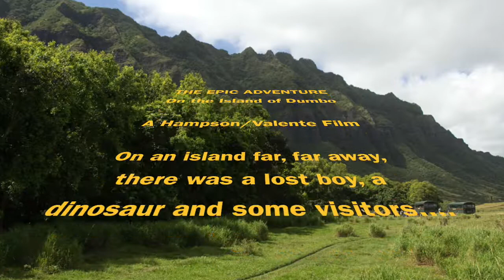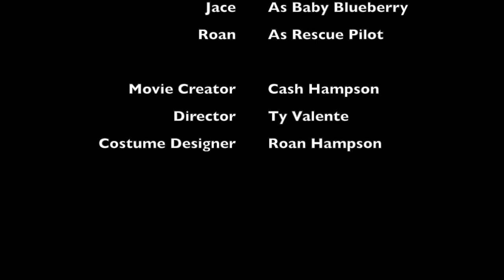The Epic Adventure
An oldie but a goodie. The Epic Adventure movie I made with my cousins.